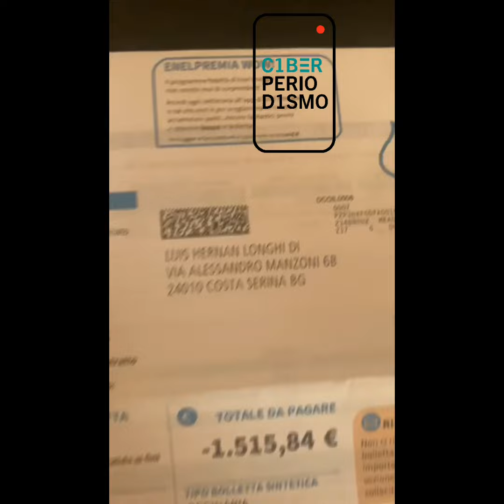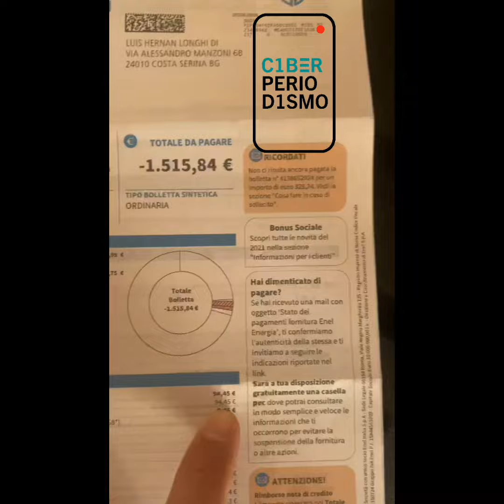¿Viste cuándo algo NO se puede creer? MIRÁ LO QUE LE PASÓ con la BOLETA DEL GAS en ITALIA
¿Viste cuándo algo NO se puede creer?
Mirá lo que hizo el Gobierno de ultraderecha de Italia con las boletas de gas en pleno conflicto y en pleno invierno !

"José: Te paso el video de la factura de gas !! todavía no lo podemos creer. Nos fuimos de argentina hace un par de años y estamos acá, en Italia, y acá hace mucho frío. Lo que hizo el gobierno de la Meloni nos dejó a todos helados"